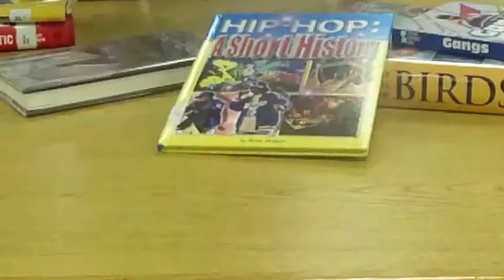"Awkward" The Movie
Ryan Dahl Dominic Zaragoza Adrian Ortiz Derek Jaramillo Shoshana Stapp